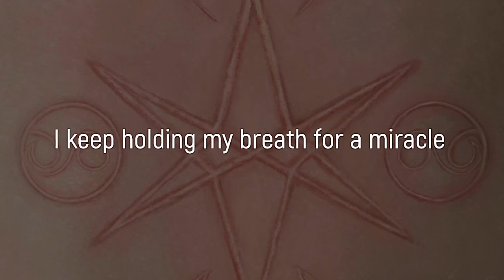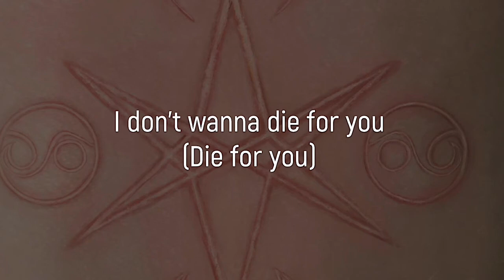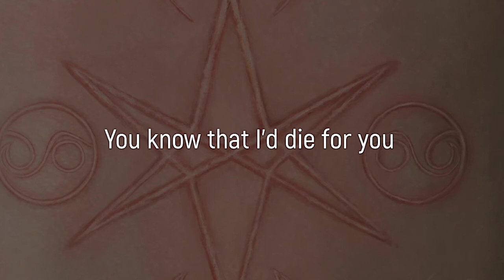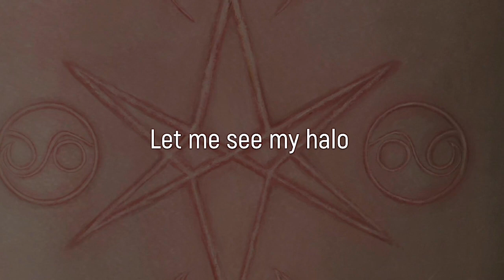Bring Me the Horizon - DiE4u [karaoke version] v.1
NOT PERFECT VERSION!